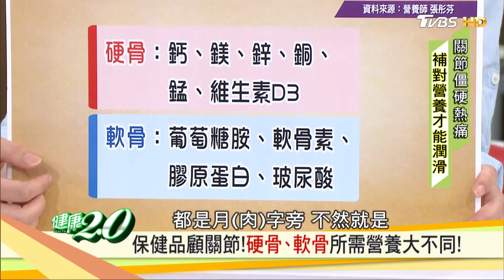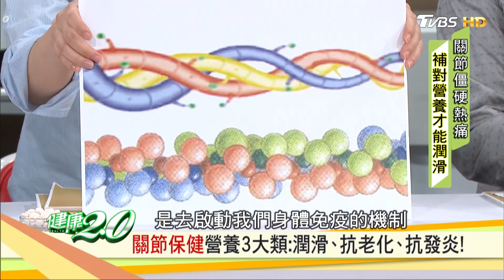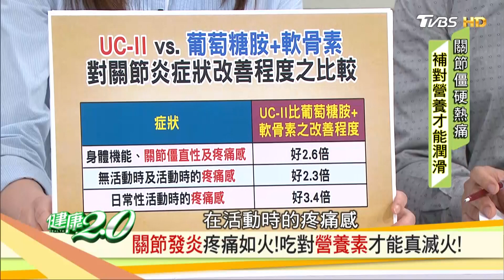保健品顧關節！「硬骨、軟骨」所需大不同，補對營養才能潤骨！健康2.0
大多數人都有這樣的經驗：起身時膝蓋居然會有聲音，或是電腦看久了，一轉頭脖子就喀喀響，或是關節微微發熱、僵硬、腫脹、不靈活…小心，這些都有可能是關節逐漸退化的前兆？！有一位50多歲的急診科醫師，體重將近百公斤，經常因緊急狀況而奔跑於急診室各角落。從年輕的時候，就發現膝蓋有時會有喀喀的聲音，但當時不以為意。直到關節出現腫脹、僵硬，甚至開始疼痛，才發現已經罹患退化性關節炎。後來因為膝蓋疼痛加劇，已影響工作和生活，不得不動手術置換人工關節。但是關節退化一定要走到這一步嗎？有沒有辦法可以改變這個退化的過程呢？其實改善的關鍵就在我們的10根「腳趾」！聽說只要每天拉拉腳趾，就可以讓膝關節不再卡卡有怪聲，連疼痛都能減輕不少！這是什麼魔法？膝蓋和腳趾之間又有什麼樣的關係呢？播出日期：2019/03/17